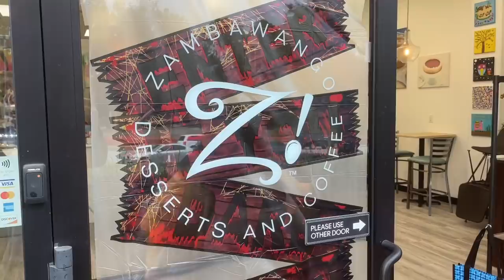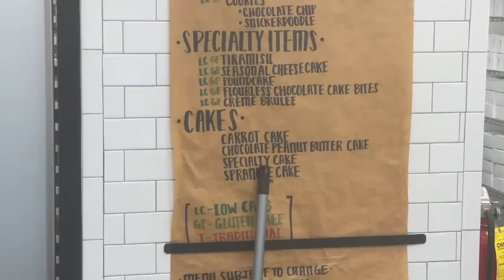Toast On Lenox | No Carb Sweets | Atlanta Vlog | Plus Size Vlog | Joy Amor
Hey Beautiful Lets check out some loand no carb sweets and Go to Toast on Lenox Atlanta Vlog plus Size Vlog joy Amor

use This Link for Rebdolls and Save
Joy20

Or you can even after pay and get a free bottle when you use this link